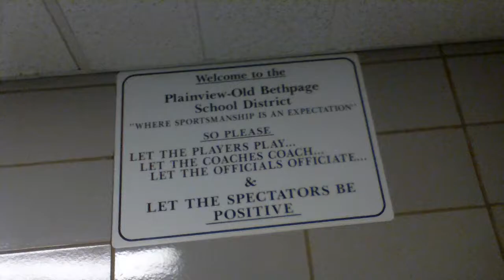3rd grade was a fantastic year.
3rd grade was a good year for mo, but its now 3 years later but we cant get over it even though what happened was a acident